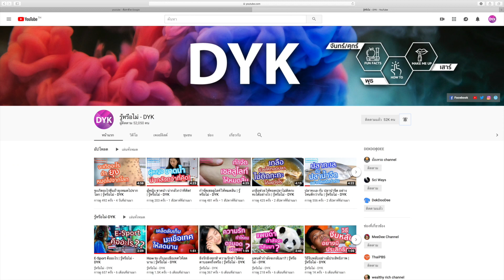มะนาวกับเลมอน อะไรมีคุณค่าสารอาหารมากกว่า? | รู้หรือไม่ - DYK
ทั้งมะนาวเขียวและเลมอน หรือมะนาวเหลือง จัดเป็นเป็นผลไม้ตระกูลส้มที่มีความเป็นกรดค่อนข้างสูง

เมื่อพูดถึงลักษณะของมะนาว มะนาวเขียวที่บ้านเรานิยมรับประทานคือ มะนาวลูกสีเขียว ผลกลม มีขนาดเส้นผ่านศูนย์กลางประมาณ 4-4.5 เซนติเมตร ผิวเรียบเกลี้ยง เปลือกบาง   หรือที่ในภาษาอังกฤษเรียกมะนาวเขียวว่า ไลม์ (lime)

ส่วนมะนาวสีเหลืองหรือมะนาวฝรั่งที่เรียกว่า เลมอน นั้น เมื่อสุกแล้วจะเป็นสีเหลือง ผลจะมีลักษณะกลมรี มีขนาดใหญ่กว่ามะนาวประมาณ 2 เท่า และที่ปลายผลมีติ่งแหลม

สำหรับรสชาตินั้น มะนาวเขียวจะมีรสเปรี้ยวออกแหลม ให้น้ำมาก นิยมนำมาปรุงอาหารต่างๆ เช่น ประเภทยำและต้มยำ

ส่วนเลมอนนั้นจะมีรสเปรี้ยวละมุนละไมกว่า และอาจมีทั้งรสเปรี้ยว หวานและออกขม นิยมนำมาทำเป็นเลมอนเนด

หรืออาจจะนำมาใช้เป็นส่วนประกอบของขนมหวานเช่น พายเลมอน แยม เจลลี่  ใช้ดับกลิ่นคาวปลา หรือใช้แต่งกลิ่นในน้ำอัดลม

ในแง่ของคุณค่าของสารอาหาร ทั้งมะนาวและเลมอนให้คุณค่าสารอาหารของวิตามินและเกลือแร่ที่ใกล้เคียงกัน

อย่างไรดี หากเปรียบเทียบปริมาณวิตามินซีในปริมาณที่เท่ากันคือ 100 กรัม เลมอนจะมีปริมาณวิตามินซีมากกว่า คือ 53 มิลลิกรัม

ในขณะที่มะนาวมีปริมาณวิตามินซีอยู่ 29 มิลลิกรัมเท่านั้น

แต่มะนาวจะให้วิตามินเอมากกว่าเกือบเท่าตัว

รู้หรือไม่